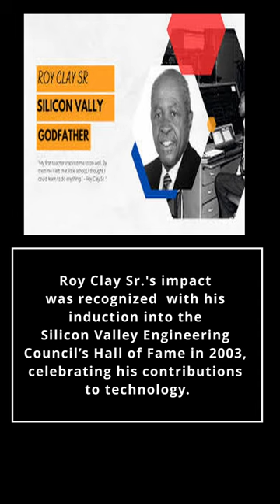Silicon Valley Legacy was at risk who saved it?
Dive into the incredible story of Roy Clay Sr., a pioneering force in technology whose visionary work laid the foundations of Silicon Valley. From his early days at Saint Louis University to leading HP's groundbreaking foray into the computer market, Clay's journey is a testament to innovation and perseverance. Celebrate the legacy of a man who not only shaped the tech world but also paved the way for future generations of engineers and entrepreneurs. Join us in honoring Roy Clay Sr., the "Godfather of Silicon Valley," and be inspired by his remarkable contributions to the digital age.

I love to help my audience excel in the tech industry